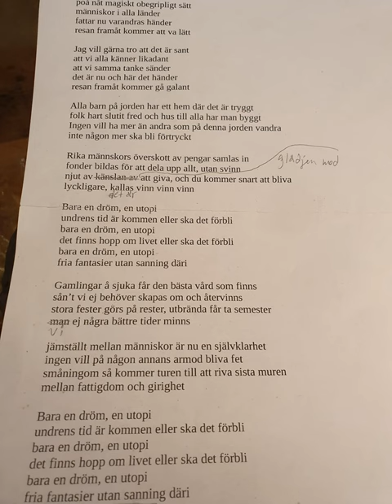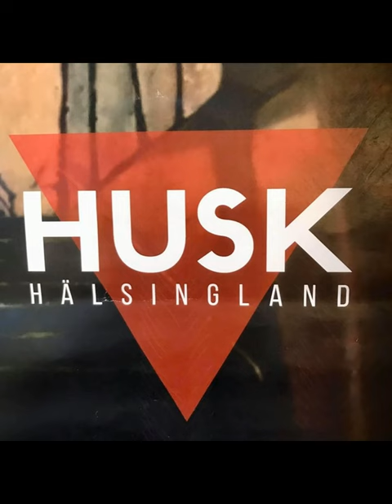Bara en dröm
Låt med HUSK Hälsingland som handlar om drömmen om fred och att dela lika.

Henrik Christensen, bas
Ulf Nilsson, mandolin
Stefan Valsberg, trummor
Kari Sjöstrand, sång
Inspelad av Stefan Netsman i Ljusdal nov. 2023
Gitarrpålägg av Stefan Netsman